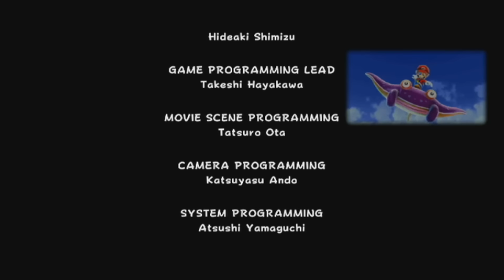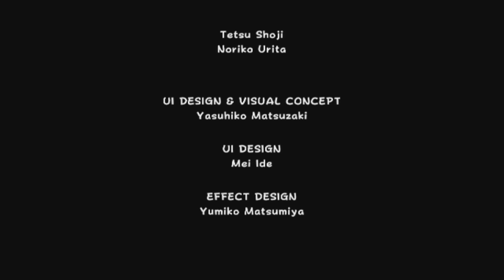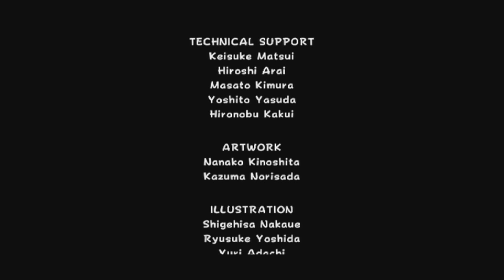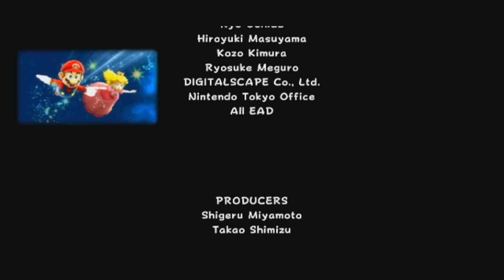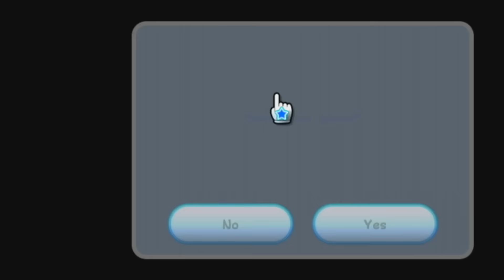'Crystal Stars' - Super Mario Galaxy [FINALE]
Collecting those stars again is basically what playing through the game as Luigi is like. Except you fall off ledges more often.

Thanks for joining me on this one, it's been a lot of fun!